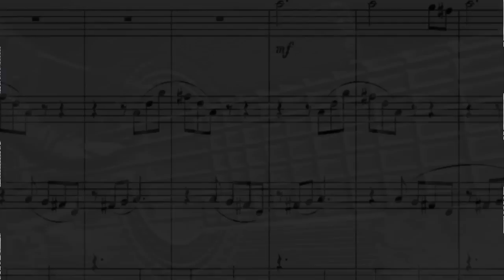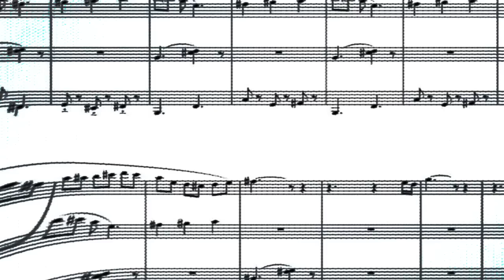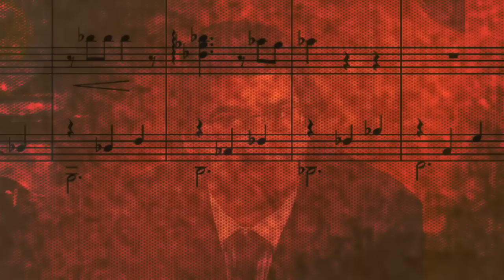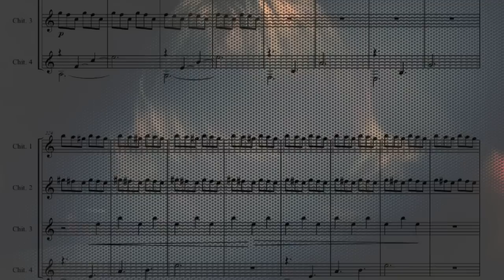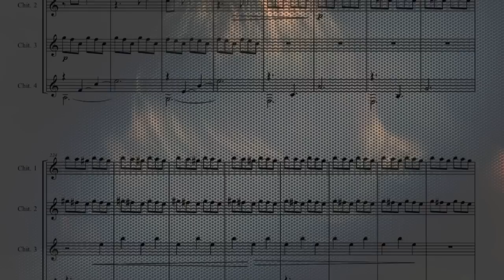Vincenzo Sorrentino - "It's for you" (Guitar Quartet, Contemporary Music)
- It's for you (E' per te) original track from CD "Infinity" C) Italymusic. Quartetto per chitarre - Composizione di musica contemporanea del Maestro Vincenzo Sorrentino, performer: Claudio Romano, Amarcord Studio ( Marigliano).